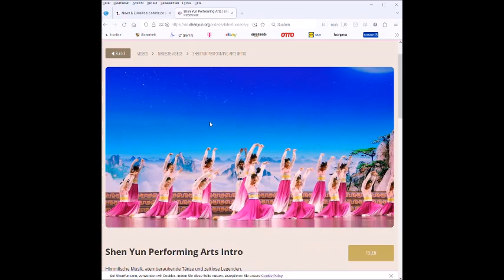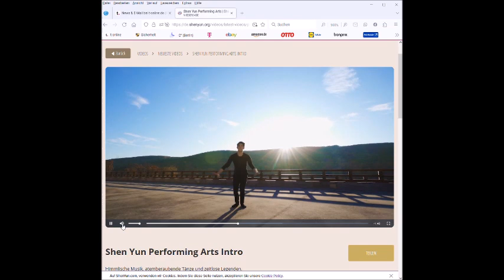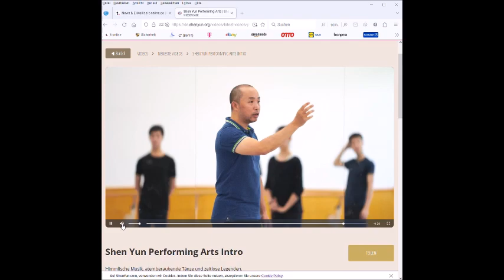Shen Yun Performing Arts Shen Yun Performing 2 Deutsch – 2024 01 17